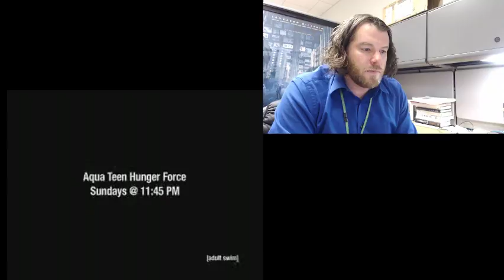Bradley Mitchell Live Stream